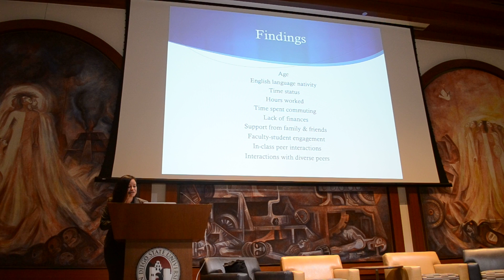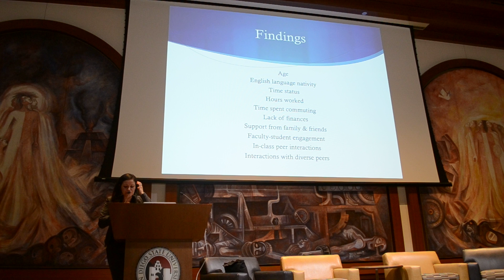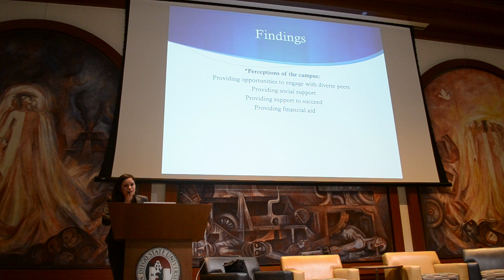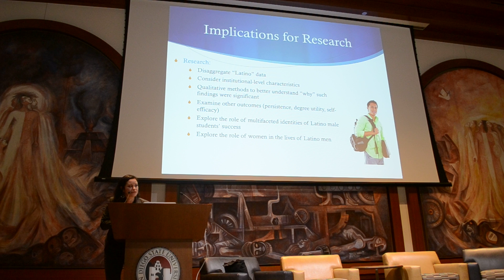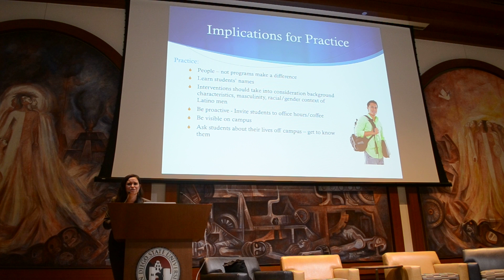Round Table Discussion on Latino Males [Part 5]